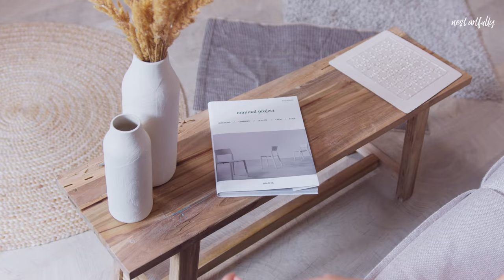20 HOME DECOR TRENDS TO WATCH OUT FOR IN 2022! Create Your Dream Home This Year!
Home Decor Trends for 2022

With the past 2 years gone in lockdowns and travel restrictions, home has been one space that has helped us cope and manage the stress. This has led to many opportunities to recreate our home to suit our needs and also make it trendy yet functional. In this video, I have put together 20 home decor trends that are most likely to take off in the coming year. This has been curated from predictions by various home design & decor experts and hence can help you feel more connected to the space you call home, increase functionality and improve your overall health and wellbeing while staying at home.

Credits:
All video and photo stock footage & images from pexels.com

Deck Tiles
Grass Tiles
Bamboo Pouf
Wooden corner stool
Ikea Tray Center Table
LED Fairy Lights
Kids White Tent
Rocket Decal
Kids Wall Stickers Cars / Planes
Black Chalkboard Decal
Ikea Lack Table
Nature Inspired Cushion cover
Boho Cushion Covers
Boho Cushion Covers
Sofa Throw
Sofa Throw
Wall Frame
Dhurrie rug
Floor Lamp
Wall Art
Ikea Vesken Kitchen Trolley
Other similar Kitchen Storage shelves
Shelf lining sheet
Wall Frame small/medium
Wall Frame Large
Wall Frame While Large
Blue wall frame
Cloth with art work sample 1
Cloth with art work sample 2
Foldable Work Desk
Wooden Plank
Antique Wall Bracket
Tap Touch Lamp
Clothes organizer with partition
Foldable Storage box
Vaccum storage bags
Blanket Storage
Storage soft box
Boho / Nordic art
Boho / Nordic art
Boho / Nordic art
Terrazzo wallpaper
Duvet cover
LED wall lamp with pull string
Jelly fish bedside lamp
Marble Contact paper for Kitchen
Wood Contact paper for Kitchen
Window frosted film pattern
Window frosted film plain
Gas stove protector
Clear oil proof Kitchen backsplash
Kitchen Hanger with Sticker
Dish Soap Dispenser
Kitchen Tissue Holder
Kitchen Tissue / Wine glass holder
Melamine tray
Ceramic designer plates
Silicone Place Mat
Kitchen sink tap Adapter / Aerator
Microwave Top cover
Tea Light Candles

Stay safe and keep nesting artfully!